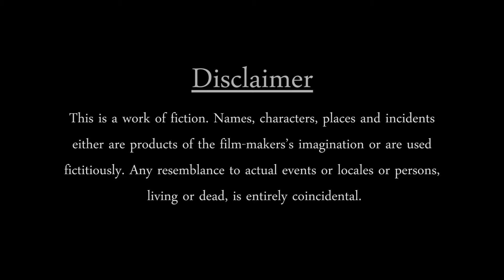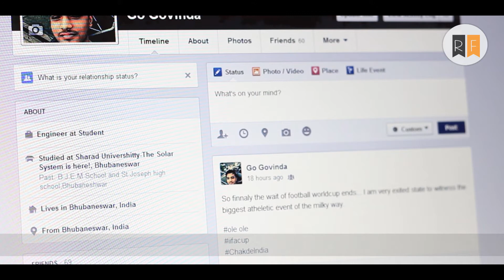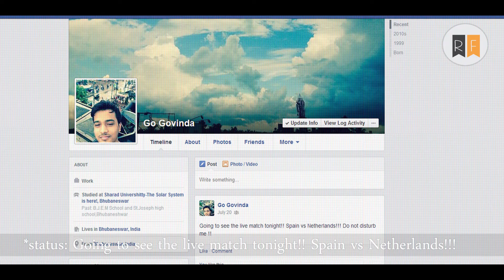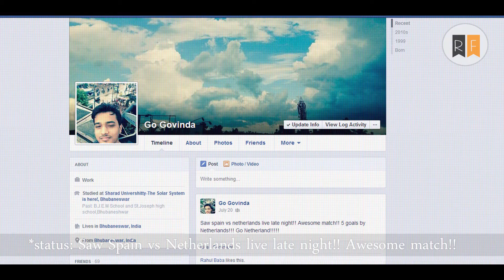Sudden Death of the Sudden Indian Football Fan?! - FIFA | Rohsid Films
Why did the Sudden Football Fan die? What lead to his death?

Directed By: Rohan Shankar
Sidhant Officewala : Sidhant Mishra
Govinda (Sudden Football Fan) : Siddharth Kar